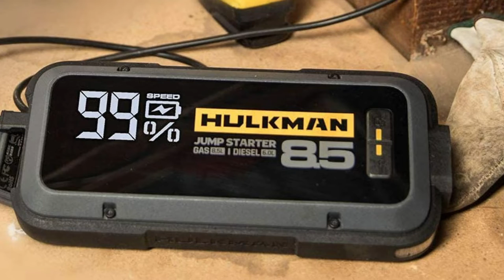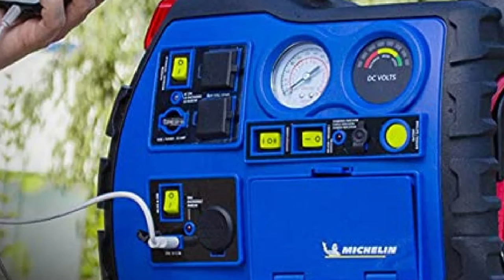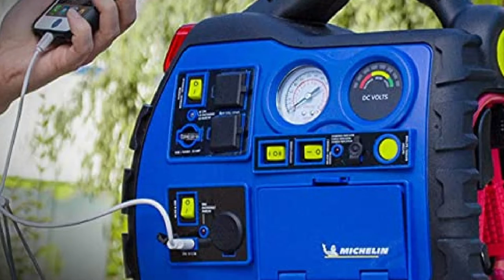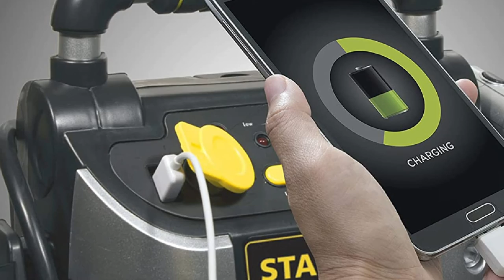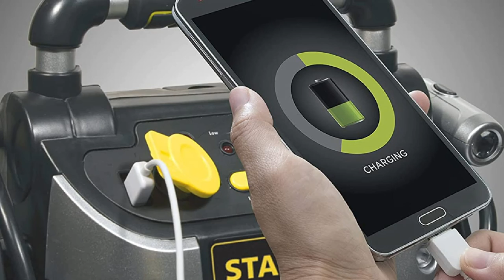Best Car Jump Starter In 2024 - Top 10 Car Jump Starters Review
Links to the best Car Jump Starters we listed in today's Car Jump Starters review video:

1 . NOCO Boost Plus GB40

2 . STANLEY Jump Starter

3 . HULKMAN Alpha85 Jump Starter

4 . Clore Automotive Jump-N-Carry Jump Starter

5 . Michelin Power Source XR1 Portable Jump Starter

6 . NEXPOW 1500A Battery Starter

7 . NOCO Boost HD GB70

8 . Jump-N-Carry JNC1224

9 . Imazing Portable Car Jump Starter

10 . STANLEY J5C09

What are the Best Car Jump Starters in 2024?
In today's video we reviewed the top 10 best Car Jump Starters on the market in 2024. We made this list based on our personal opinion and we ranked them in no particular order, after doing our research based on their prices, quality, durability, brand reputation and many more.

After watching this video you will know which are the best budget, top selling and top rated Car Jump Starters on the market today.

If you choose from this list you can be sure that you buy one of the best Car Jump Starters available today.

Portions of footage found in this video are not original content produced by the Auto Gear team. Portions of stock footage of products were gathered from multiple sources including, manufactures, fellow creators and various other sources.